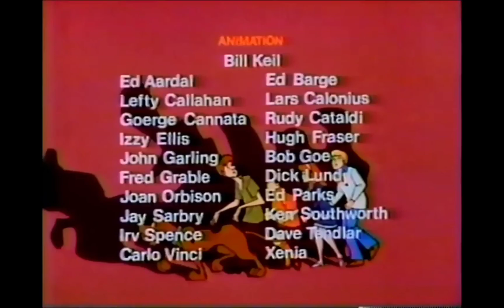Hanna-Barbera Productions (1972/1981)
Credit to JoeCool85
From an September 1985 KCOP airing of  "The Scooby-Doo Movies". For USNATV2007, ClassicTVMan1981X, GH32143, Marcus Montgomery's Logo Archive, and Valve.